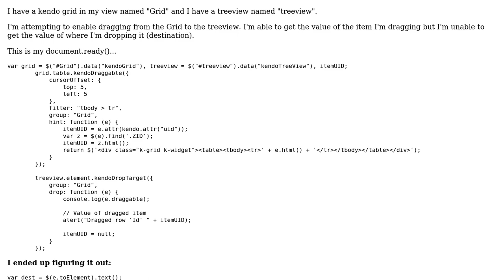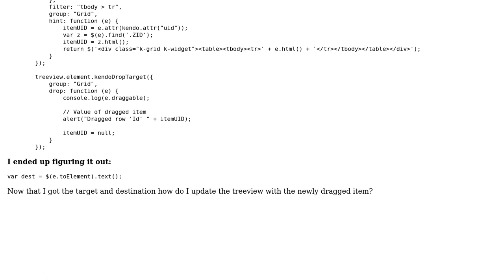Telerik Kendo Drag and Drop from grid to treeview - getting destination value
With thanks & praise to God, and with thanks to the many people who have made this project possible! You are responsible for your own actions.